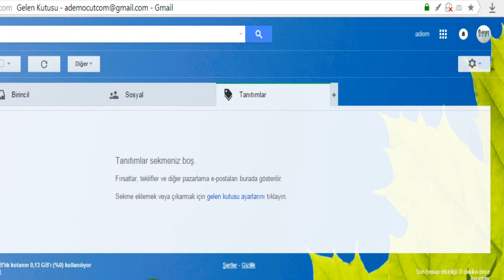Gmail Yanlış Gönderilen Mail Nasıl Geri Alınır?